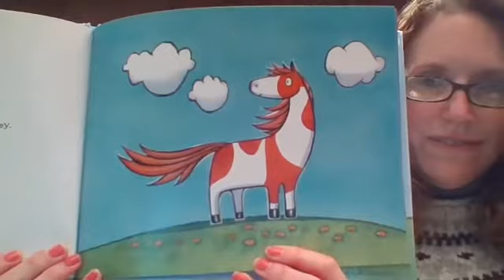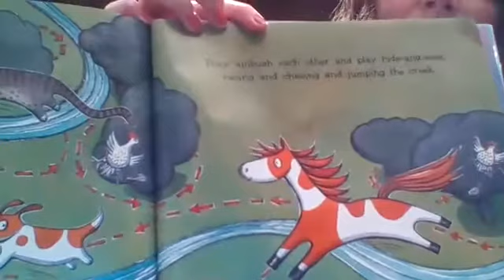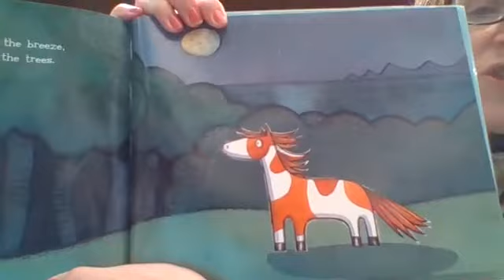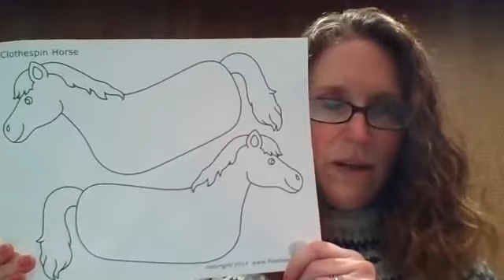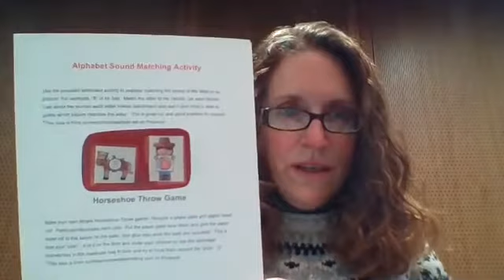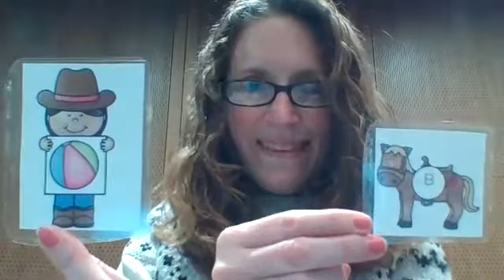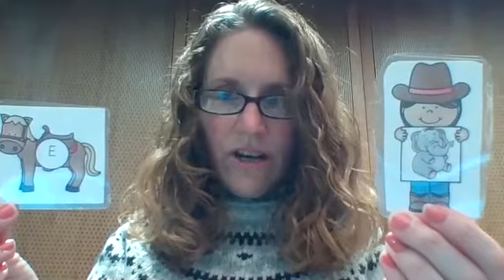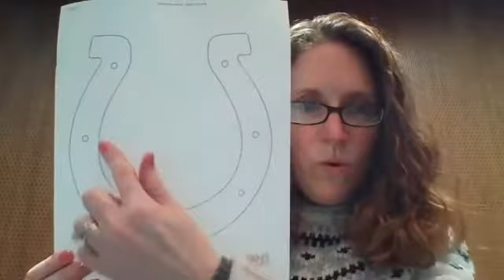Horsing Around Storytime With Miss Dana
Listen, Laugh, & Learn with Miss Dana. Listen to stories and enjoy interactive activities focusing on arts and crafts, science, and games.